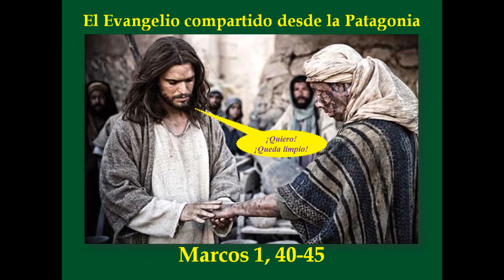MARCOS 1, 41 45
En aquel tiempo, se acercó a Jesús un leproso, suplicándole de rodillas:
– «Si quieres, puedes limpiarme.»
Sintiendo lástima, extendió la mano y lo tocó, diciendo:
– «Quiero: queda limpio.»
La lepra se le quitó inmediatamente, y quedó limpio.
Él lo despidió, encargándole severamente:
– «No se lo digas a nadie; pero, para que conste, ve a presentarte al sacerdote y ofrece por tu purificación lo que mandó Moisés.»
Pero, cuando se fue, empezó a divulgar el hecho con grandes ponderaciones, de modo que Jesús ya no podía entrar abiertamente en ningún pueblo; se quedaba fuera en descampado; y aun así acudían a él de todas partes.